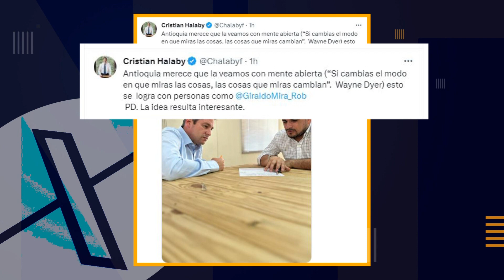Así va la campaña a la Gobernación de Antioquia - Telemedellín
Los candidatos a la Gobernación de Antioquia aprovecharon cada espacio y cada oportunidad para hablar sobre sus propuestas y proyectos y para recoger inquietudes de la gente en cada recorrido.
Aquí está la agenda de los candidatos a la Gobernación en Así va la campaña